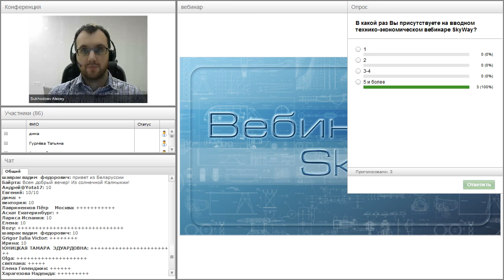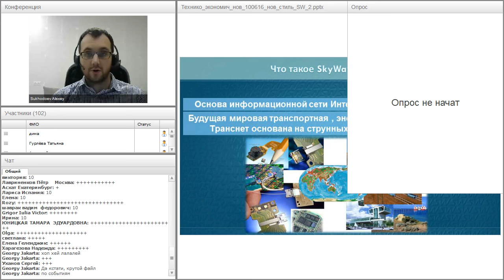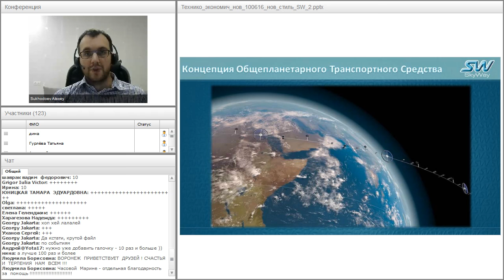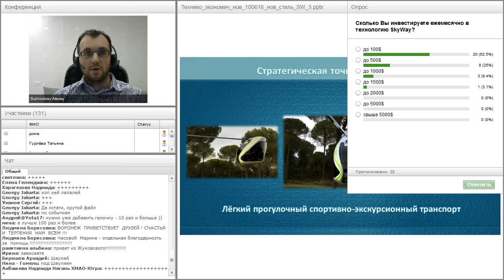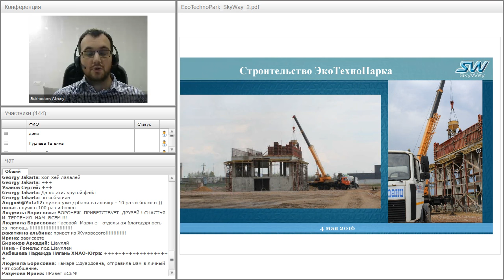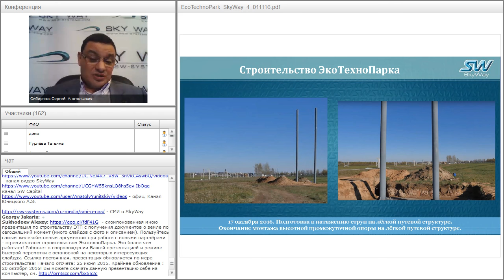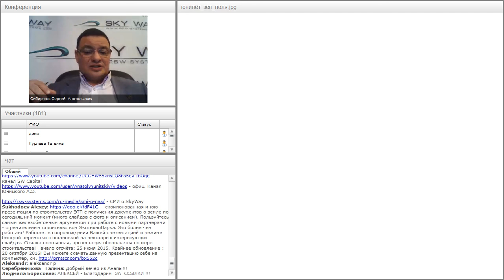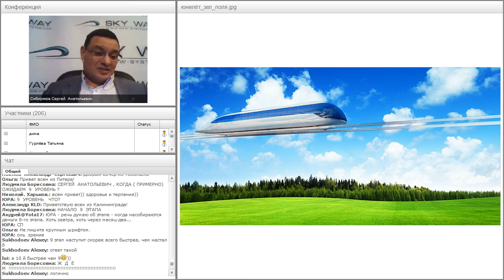Вебинар от 09.11.2016. Общий расширенный технико-экономический вебинар. Часть 1.